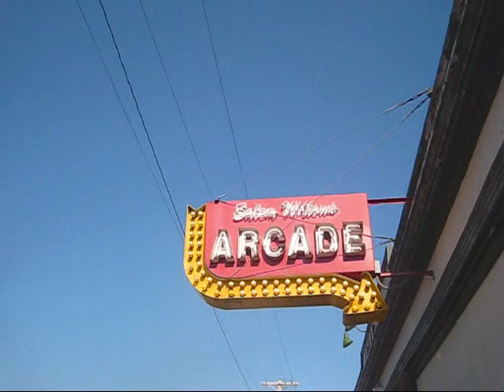Salem Willows Pinball And Video Game Arcade Massachusetts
Salem Willows Arcade
167 Fort Avenue
Salem, MA  01970

Old School Pinball And Video Arcade Games One Of The Best Old School Arcades You Can Visit